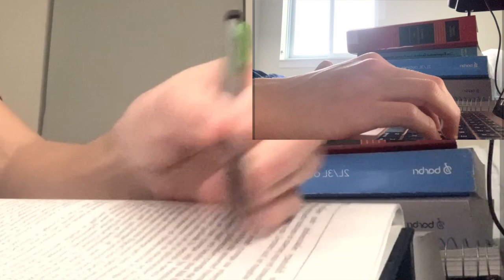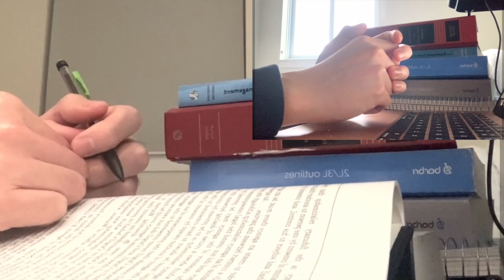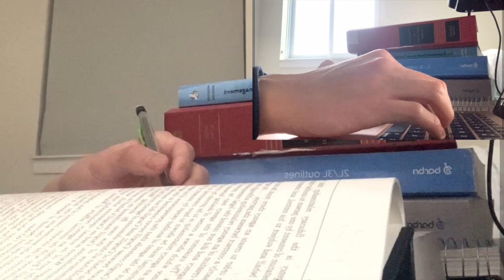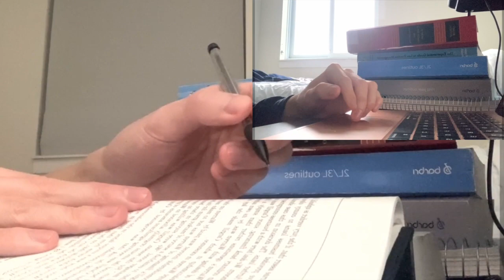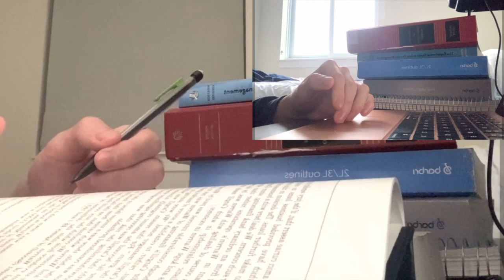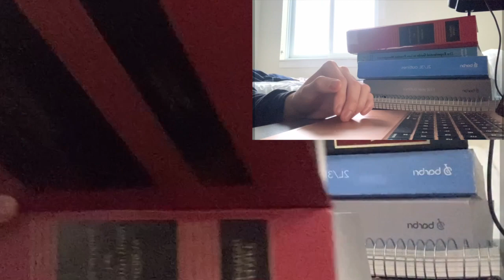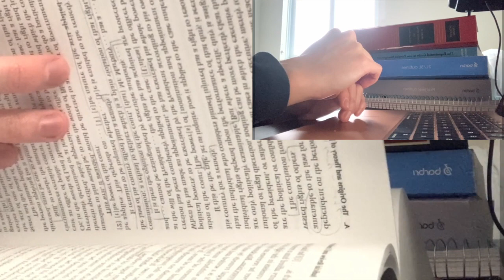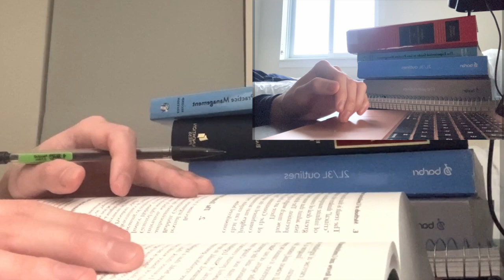Study With Four Hands!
Join your four fellow hands in a productive and hopefully relaxing study session. Although this video is only 30 minutes long, feel free to set the video on repeat if you need to study longer than that!

Your fellow hands wish you all the best and hope that you are doing well! Cheers!